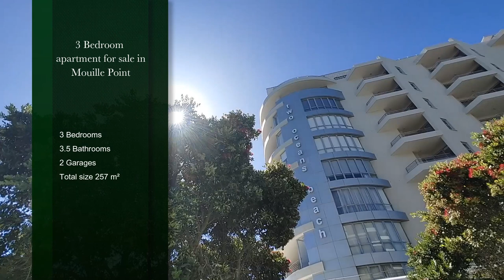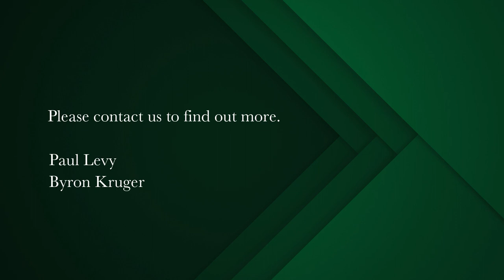3 bedroom apartment for sale in Mouille Point | Pam Golding Properties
New Release
Exclusive mandate in an iconic building  and proudly presented for sale. Magnificent sea facing luxury apartment. An absolute knockout.
An outstanding design where the apartment stretches wide over the centre of the building. Large open patio – all under roof. Guest toilet. Large eat-in kitchen with scullery. Open plan lounge and dining area.
Large study, work from home area at the three bedrooms. 2 bedrooms are sea facing and en suite. Third bedroom, also en suite. A unique feature is a very large double electronic garage within the communal garage with excellent storage inside. 24 hour manned security. Generator for all external lights, lifts and intercoms. Internal invertor power supply. This apartment is sold unfurnished. The furniture is available for sale.
Communal swimming pool, deck, garden, gymnasium, steam room and sauna room. Cameras and very robust security throughout. Magnificent inviting foyer, fit for royalty. Call today for a viewing.